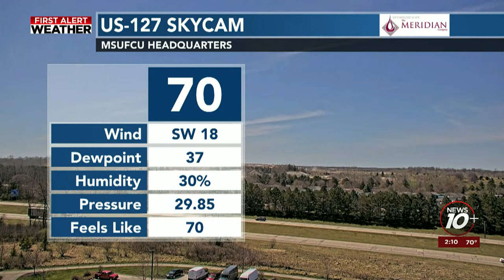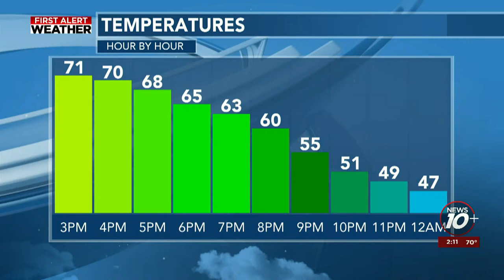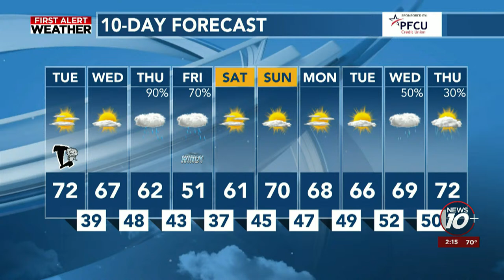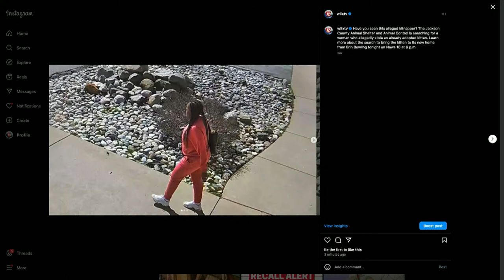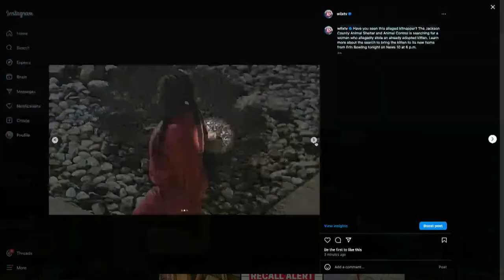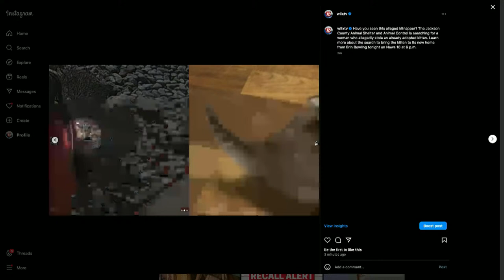Warmer temperatures Tuesday, and a preview of what we’re working on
First Alert Meteorologist Justin Bradford shares the spring-like temperatures in the forecast and the spring showers to prepare for at the end of the week. Plus, Taylor Gattoni gives you a look ahead at Studio 10, First at 4, and our 90 minutes of news when you join the News 10+ Digital Desk at 2 p.m.